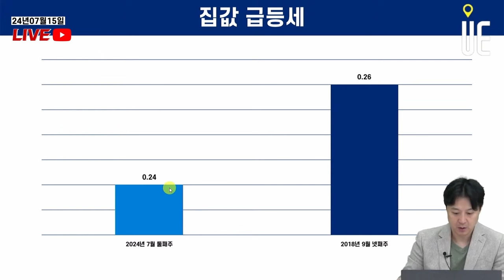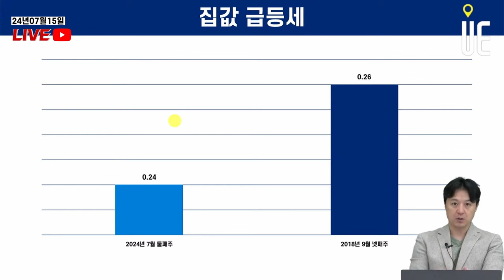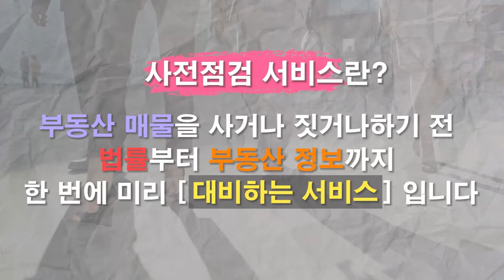신생아 특례 대출 아파트 값 자극?! 지난 정부 집값 급등기보다 큰 상승폭 기록 [12시 송승현 라이브]